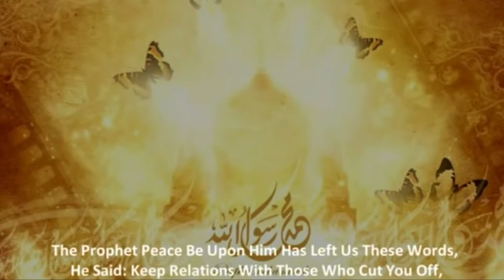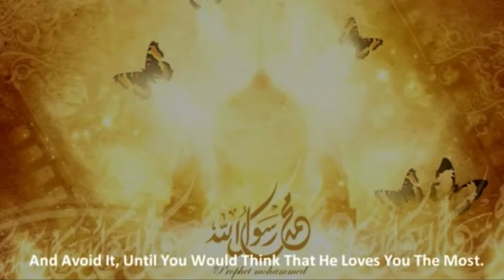Best Advice by Prophet Muhammad's on Relationship With Others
This Video is about Prophet advice on how to maintain relationships with other fellow Humans. He is the mighty prophet of Allah to guide humanity and no one can do a better job than him.